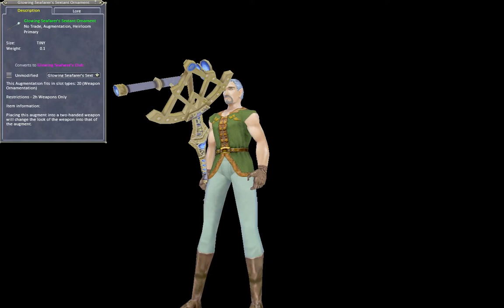Glowing Seafarer's Sextant Ornament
This item can be acquired by converting it from a Glowing Seafarer's Hand Axe Ornament, by way of a button in the Item Window. It can be converted into a Glowing Seafarer's Club Ornament in the same manner.